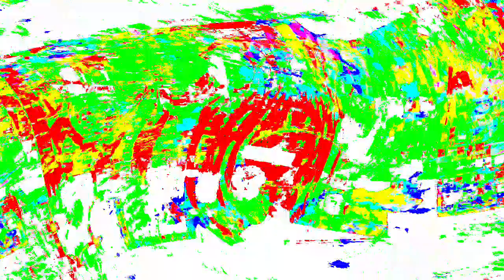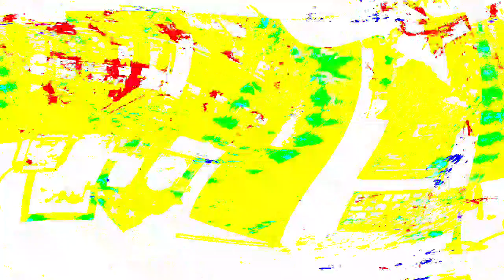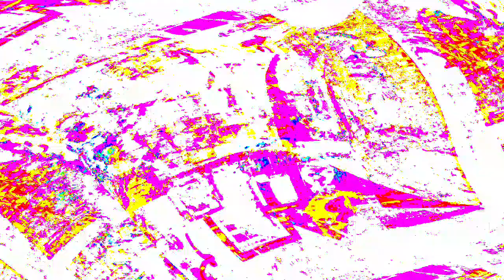[EPILEPSY WARNING] Movie 24 03 29 12h22m15s